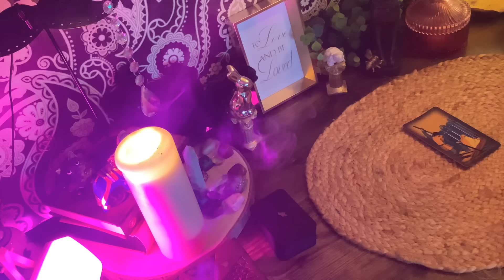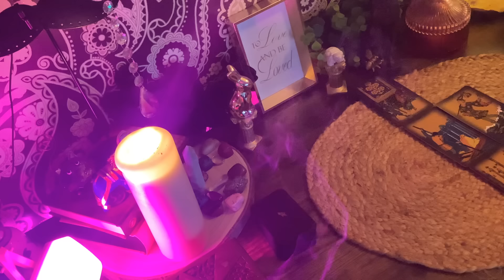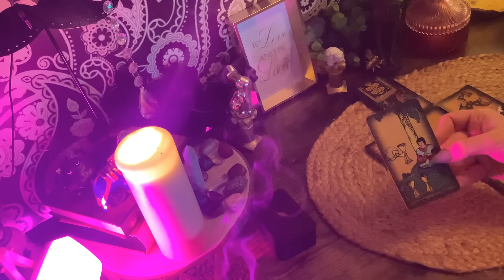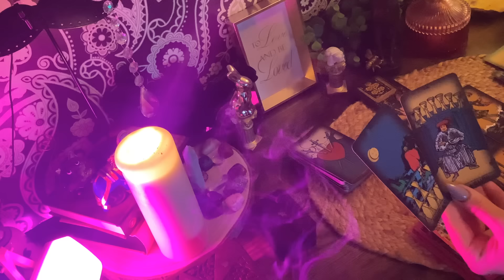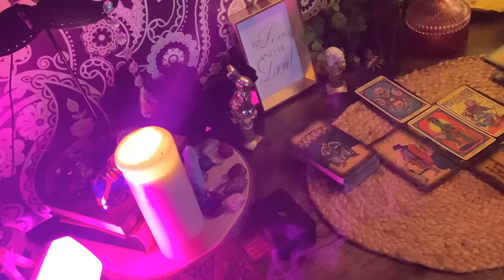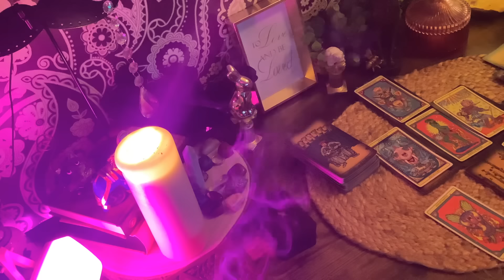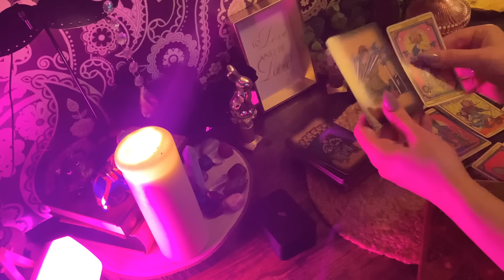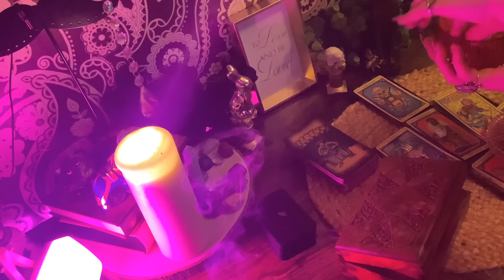YOU WERE BORN ELEVATED AS HEYOKA, HIGH PRIESTESS & HERMIT! UR UNIQUE MISCHIEVOUSNESS IS SACRED 🔮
🖤 My Channel is an Energetic Fortress for the Etheric Spiritual Realm and I have a penchant for promoting the beauty and awareness of the Spiritual Family or Soul Group and a responsibility to promote true Universal Law, Freewill and Sovereignty. The Creation of Reality is what the Sacred Tarot was always supposed to be used for.

Inception

🌟Decks Used🌟

🗺️ I come from a nomadic bloodline and have my roots in Ancient Persia, North Africa (Egypt & Sahara) & Northern India and my Tuareg ancestors are the only tribe of people to ever be able to harmonise and thrive in the Sahara Desert. I am also naturally aligned with Universal Law due to the Pagan mix & Romani Gypsy & Spanish influence in my Bloodline. The Magic is in my blood and in my Multidimensional Spirit 🫧